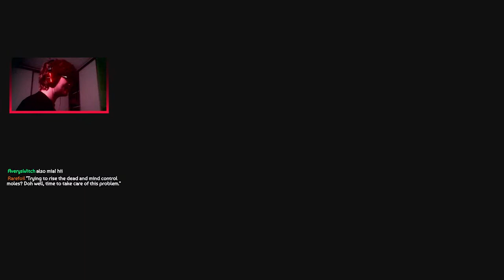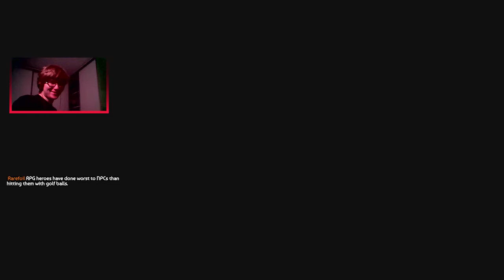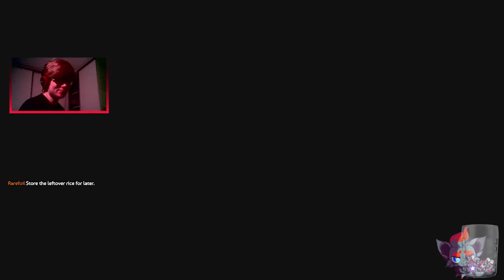Actual Birdies - Golf Story - Part 4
...and the undead I guess...